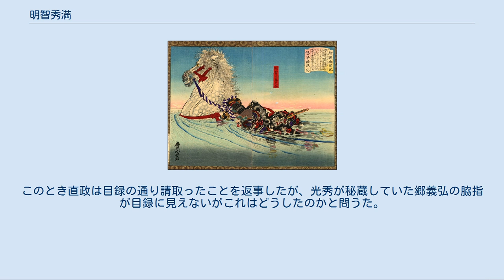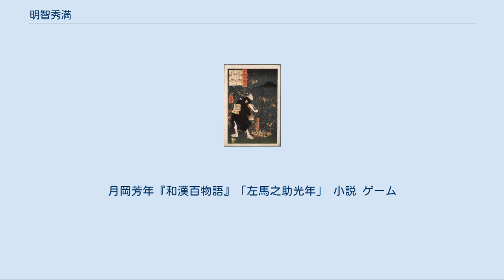明智秀満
南蛮胴具足（伝明智光春所用）、安土桃山時代 - 江戸時代・16 - 17世紀（東京国立博物館蔵） 明智 秀満（あけち ひでみつ）は、戦国時代から安土桃山時代にかけての武将。
織田家家臣の明智光秀の重臣。
女婿または異説に従弟（明智光安の子）ともいうが、真偽の程は定かではない。
 同時代史料に出る実名（諱）が秀満で、当初は三宅弥平次と称し、後には明智弥平次とも名乗っている。
俗伝として光春の名でも知られ、明智光春や満春の名でも登場する。
左馬助（左馬之助）の通称も有名。
俗伝では幼名は岩千代、改名して光俊とも言い、光遠と名乗った時期があるとする説もあるが、その他にも複数の別名が流布している。
 三宅氏説[編集] 秀満は当初、三宅氏（三宅弥平次）を名乗っていた。
三宅氏は明智光秀の家臣として複数の名前が確認できる。
また俗伝では、明智光秀の叔父とされる明智光廉が三宅長閑斎と名乗ったとも言われる。
一説には父の名を三宅出雲、あるいは美濃の塗師の子、児島高徳の子孫と称した備前児島郡常山の国人・三宅徳置の子という説もある。
 明智氏説[編集] 『明智軍記』などによると、秀満（同史料では「光春」）は明智氏の出身とされる。
明智光秀の叔父である明智光安の子（「明智氏一族宮城家相伝系図書」によると次男）であり、光秀とは従兄弟の関係にあったとされている。
別号として三宅氏を名乗った時期もあるとされている。
ただ西教寺所蔵明智系図によれば、実際に明智光春と言う人物は存在せず、系図纂要か明智軍記名であり、明智光春の正式名は明智光俊であるとも聞かれる。
 遠山氏説[編集] 明治期に阿部直輔によって謄写校正された『恵那叢書』（鷹見弥之右衛門著）によると、明智光春（秀満）の父・光安が美濃国明知城主である遠山景行と同一人物とされており、それを参考にして遠山景行の子である遠山景玄が明智光春と同一人物、そして明智光春が秀満ではないかとの説が出されている。
遠山景玄は元亀3年（1572年）上村合戦で戦死しているが、この説によると史料の不整合もあり誤伝であるという。
 また遠山景行の妻が三河国広瀬城主三宅高貞の娘であるため、遠山景玄の母に相当する三宅氏の跡を継いだという補説もある。
 その他[編集] 『細川家記』には塗師の子であると書かれており、『武功雑記』では白銀師の子であったと伝えているが、いずれも信用できない。
 秀満の前半生は『明智軍記』を始めとする俗書でのみ伝わっているが、それは秀満の出自を明智氏と断じていることに留意する必要がある。
 明智氏説では、明智嫡流だった明智光秀の後見として、長山城にいた父・光安に従っていたが、弘治2年（1556年）に斎藤道三と斎藤義龍の争いに敗北した道三方に加担したため、義龍方に攻められ落城。
その際に父は自害したが、秀満は光秀らとともに城を脱出し浪人となったとする。
 天正6年（1578年）以降に光秀の娘を妻に迎えている(『陰徳太平記』)。
彼女は荒木村重の嫡男・村次に嫁いでいたが、村重が織田信長に謀反を起こしたため離縁されていた。
その後、秀満は明智姓を名乗るが、それを文書的に確認できるのは、天正10年（1582年）4月である。
 天正9年（1581年）、丹波福知山を預けられて、津田宗及が当城を訪れた際に、これを饗応している。
天正10年まで在城したとされている（『御領主様暦代記』）。
 福知山城 天正9年10月6日、丹波天寧寺に出した諸色免許状には明智弥平次秀満という署名をしている。
同年12月4日付の光秀の年貢請取状に秀満と読める文字の黒印が捺してある。
 天正10年（1582年）6月、光秀が織田信長を討った本能寺の変では先鋒となって京都の本能寺を襲撃した。
その後、安土城の守備に就き、13日の夜、羽柴秀吉との山崎の戦いで光秀が敗れたことを知る。
そこで14日未明、安土を発して坂本に向かった。
大津で秀吉方の堀秀政と遭遇するが、戦闘は回避したらしく坂本城に入った。
 坂本城の推定城郭部分/国土交通省 国土画像情報（カラー空中写真）を基に作成 14日、堀秀政は坂本城を包囲し､秀満はしばらくは防戦したが、天主に篭り、国行の刀・吉光の脇指・虚堂の墨蹟などの名物が無くなる事を恐れて、これを荷造りし、目録を添えて堀秀政の一族の堀直政のところへ贈った。
このとき直政は目録の通り請取ったことを返事したが、光秀が秘蔵していた郷義弘の脇指が目録に見えないがこれはどうしたのかと問うた。
すると秀満は、...